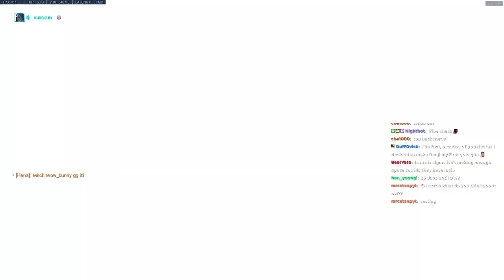NECROS GENJI OVERWATCH GAMEPLAY SEASON 36 TOP 500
► Video Source:
Necros plays Genji on Numbani. How to play Genji overwatch? Necros as Genji. Pro replays overwatch. Genji gameplay.